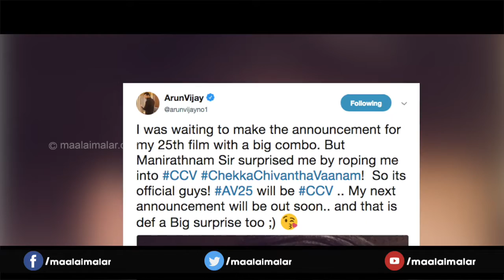Jyothika to pair with Arvind samy?